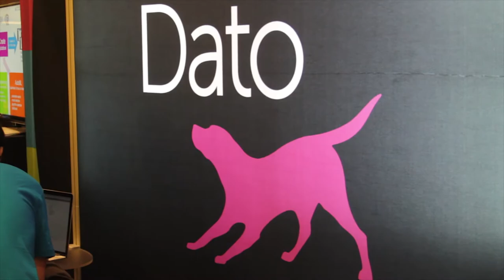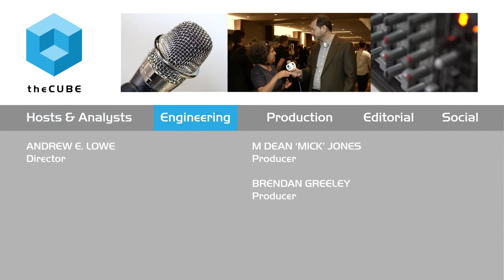Hulya Emir Farinas - Data Science Summit - theCUBE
Hulya Emir Farinas, Pivotal, joins George Gilbert at the Data Science Summit in San Francisco, CA.